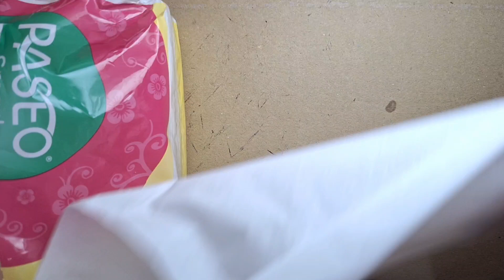DRAWING WITH TISSUE.mebggambar ditisu.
draw with tissue.